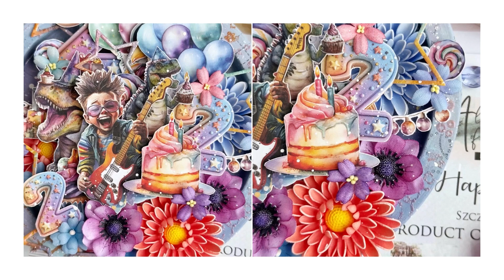Alchemy’s second anniversary panel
Hello dear friends! It’s Tatyana Baskakova @bellkyn here. I created this panel for the second anniversary of my favorite brand.  Hope Alchemy will flourish for many years and produce wonderful inspiring paper collections 💚💚💚

I used  “Happy time” extras by @alchemy_of_art_brand, acrylic paints, embossing powders, drawing ink, some stamping, some diecuts, fabric and foamiran flowers.

Hope you’ve enjoyed my video:)